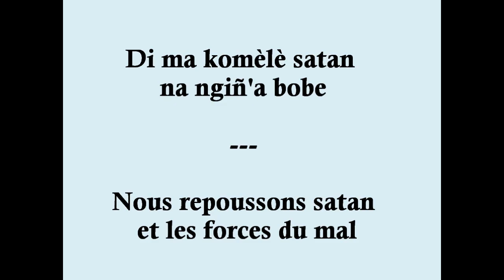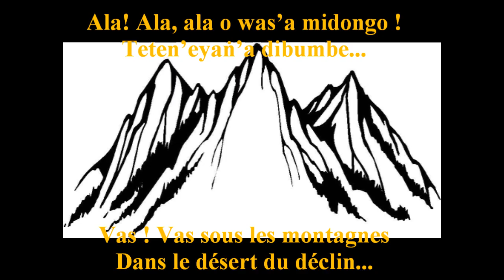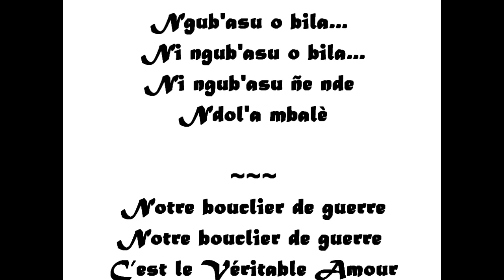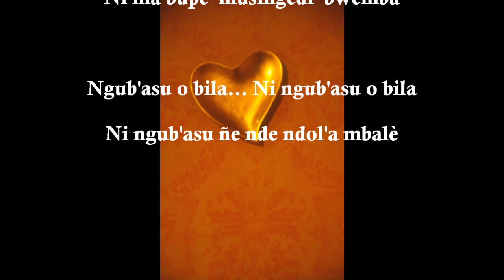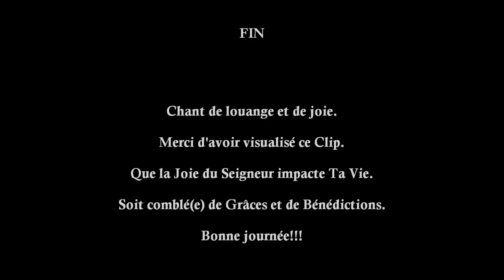SIMA DIBATO VIDEO.wmv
Chant Chrétien de louange à Dieu. En langue douala